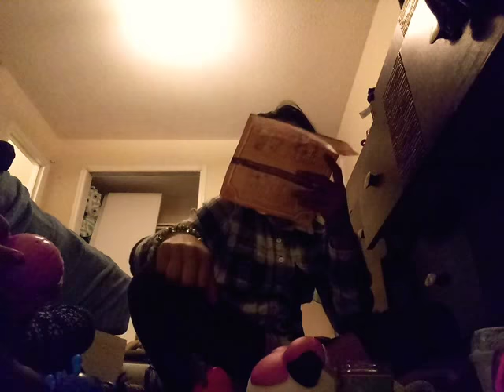OPINIG smooshy MUSHY